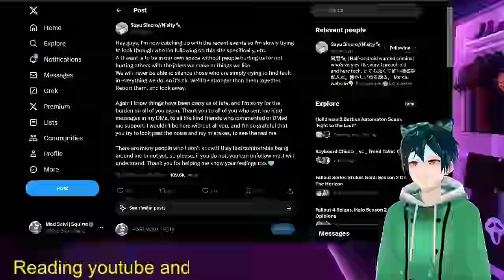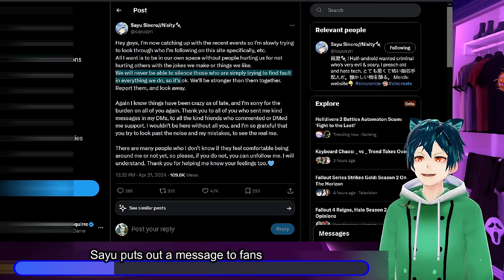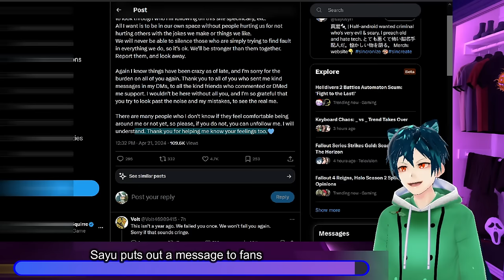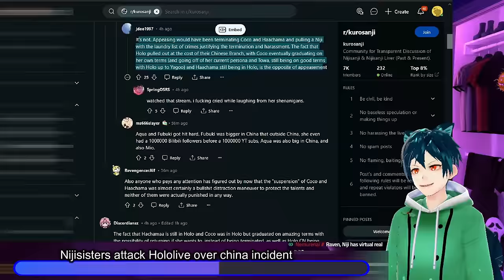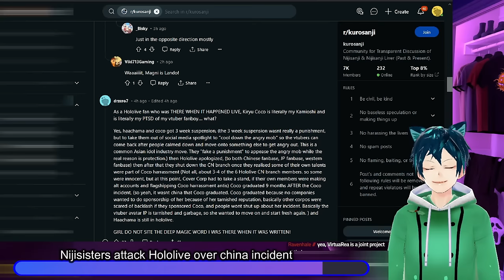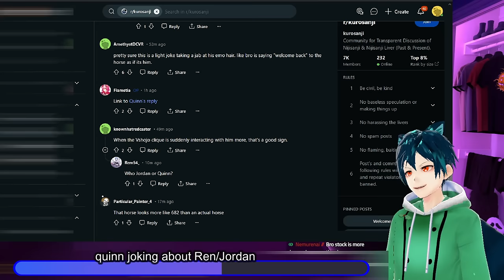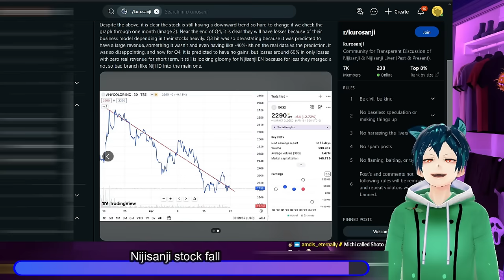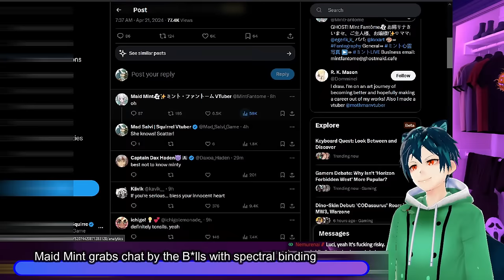Sayu message to fans, Nijisisters attack hololive on China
After everything that has happened this week, we have Sayu sending a message on twitter to fans. Letting them know she wants to create a more friendly and safe environment

Nijisisters go after Hololive fans because of the China thing that happened 3 years ago

Quinn jokes around about a current Niji liver that has popularity

And Maid mint/NotPomu grabs chat by the b*lls

00:00 meme and intro
00:22 Sayu message to fans
03:16 Nijisisters attack Hololive over china incident
08:24 quinn joking about Ren/Jordan
09:33 Nijisanji stock fall
10:55 Shxtou collabing with Nijisanji again
12:13 Maid Mint grabs chat by the B*lls with spectral binding
13:12 comment, like, sub and have a good day